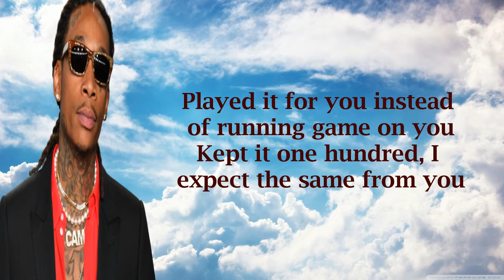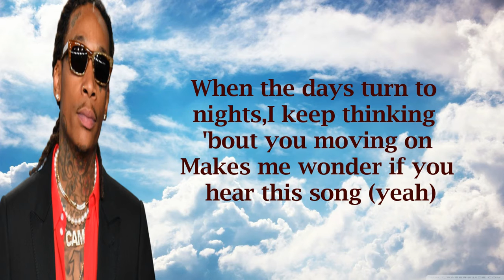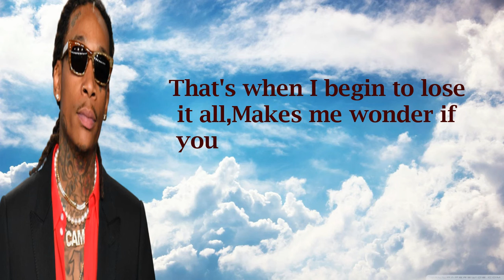Wiz Khalifa - Memory Lane (Lyrics)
LYRICS.

When the days turn to nights
I keep thinking 'bout you moving on
Makes me wonder if you hear this song (yeah)
Would you right the way that we went wrong?
Yeah, when the days turn to nights
That's when I begin to lose it all
Makes me wonder if you hear this song
Played it for you instead of running game on you
Kept it one hundred, I expect the same from you
Held it down for me every time them lames come through
Said they was down to do the shit I did, but they ain't want to
Now every time it come on, you get uncomfortable
Been a couple years since you left, you see how time flew
You been on my mind every day, I'm on your mind too
Make me think about all the shit that I survived through
I be ridin' 'round by myself, but that's what pride do
Got you thinking 'bout what you said and how it's not true
There you go with the memories
The reason the ego's the worst enemy
It's funny how one play can could put you in the mood for the day
A good one or a bad one depending on where you stay
Just let me know if it's safe
'Cause we done did shit that you can't erase
And fuck the shit I bought, I gave you game that you can't replace
You came up in a major way
Quit moving out of fear, started moving out of faith
You tell me that you heard our favorite song the other day
First, you was trying to leave, now you say you on your way
That's the price to pay, I guess that's what love cost
Just 'cause you walked out the door don't mean the love lost
Seen it at a concert, you called off work
Even bought the shirt
Was glad we was there for the crowd surf
We said that night, we both found our purpose
Had both our hands going in circles
Listened over and over
Trying to find out what the words was
It came from a band we never heard of
But now it's the soundtrack to our life
Rolled up all day to it, ride all night
Every time we turn it on, people say all kind of shit
Now you gone, go figure
So you better not play it for another nigga